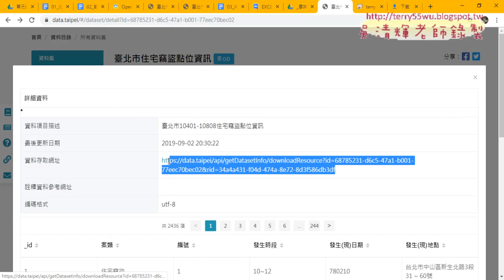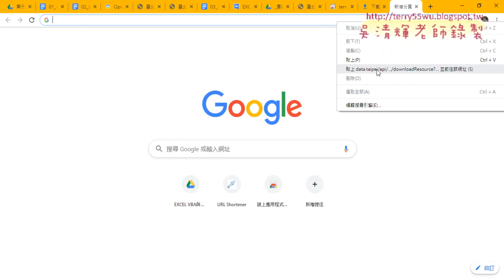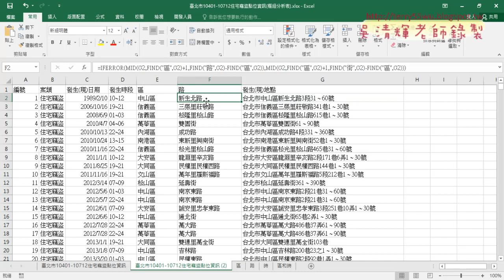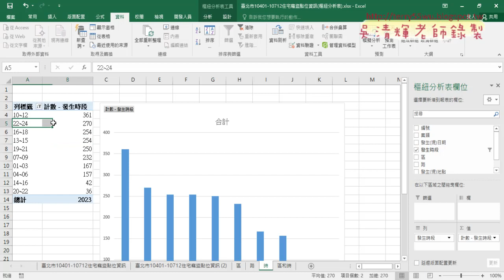08 CSV程式精簡與住宅竊盜分析